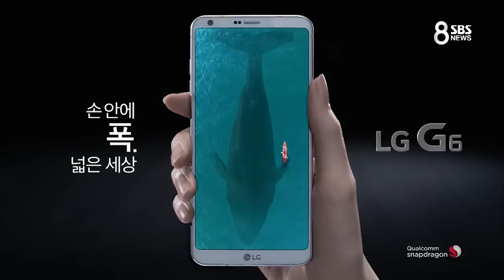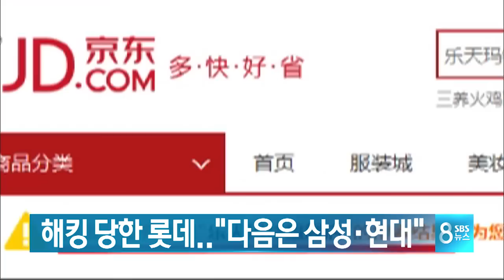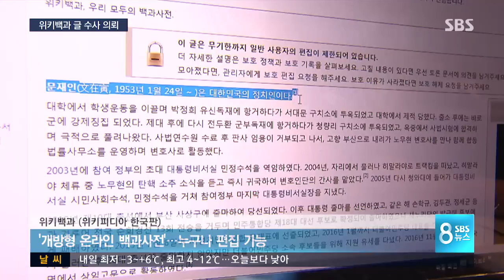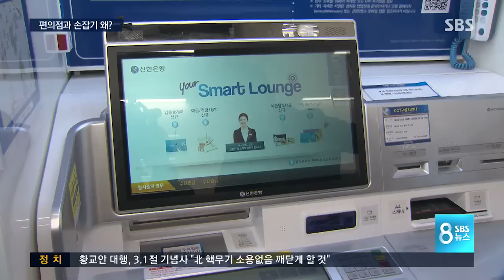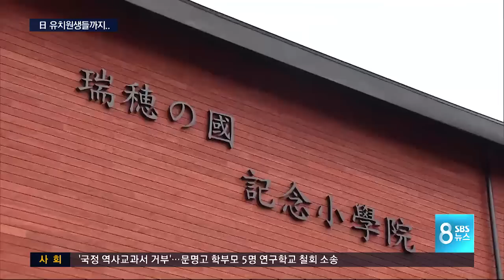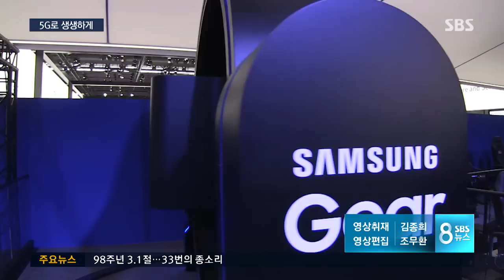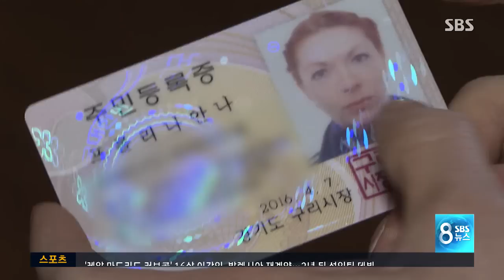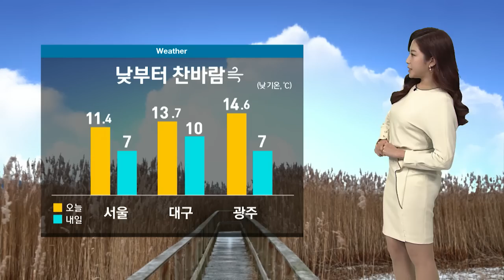다시보는 8뉴스｜3/1(수)